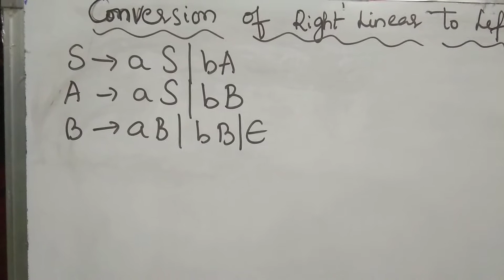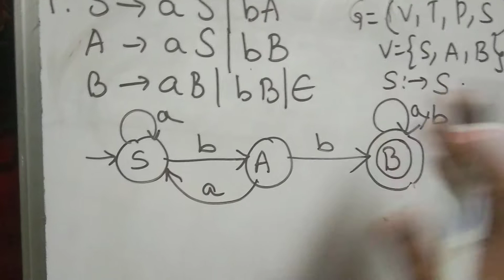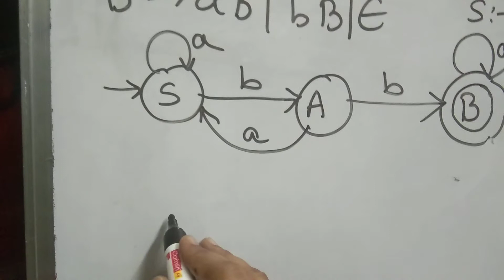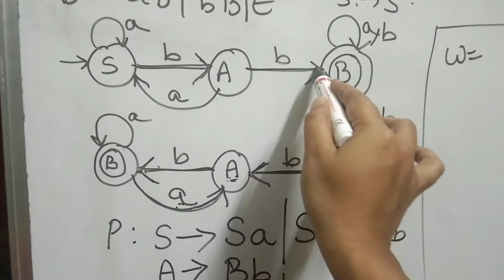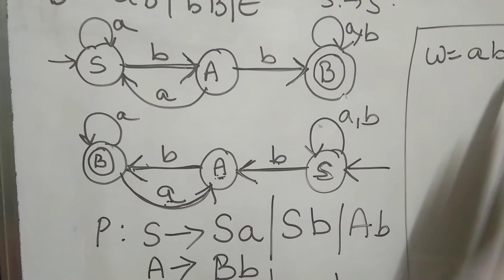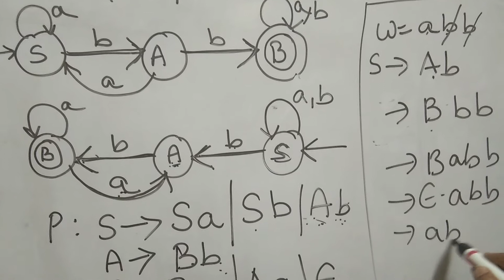Conversion of RLG into LLG by Bharathi Patnala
After watching this video you will be able to convert the right linear grammar into left linear grammar.